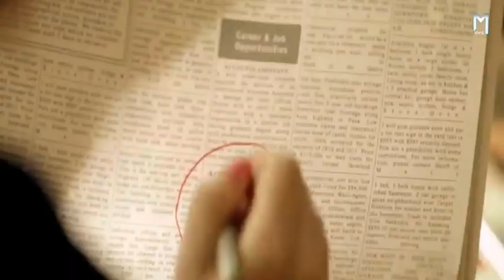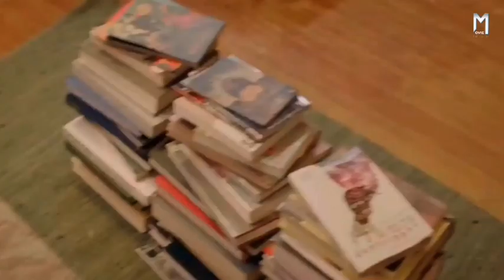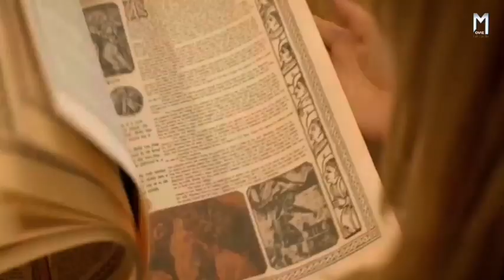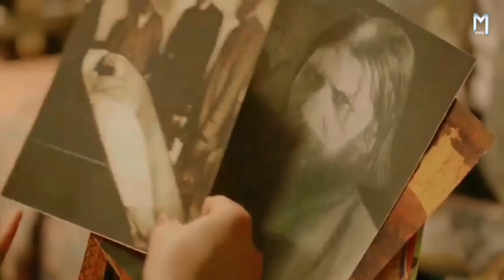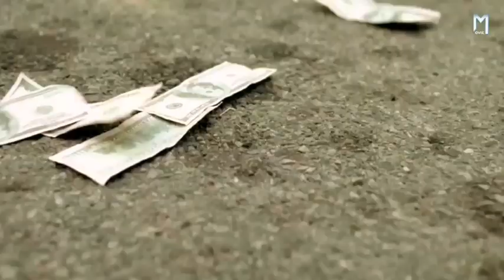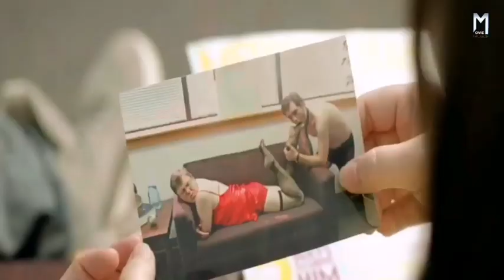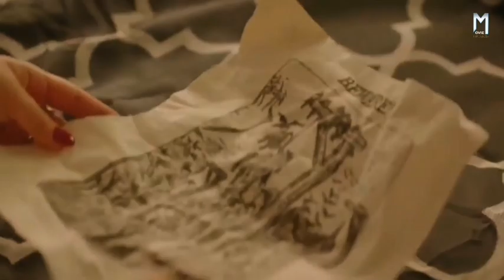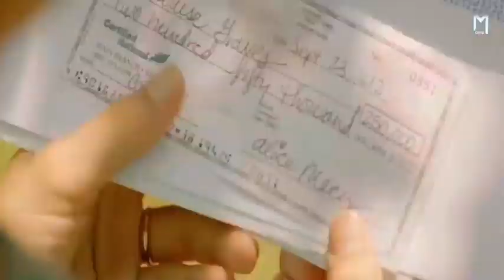जादुई चिराग ने बदली जोड़े की जिंदगी | The Brass Teapot (2012)